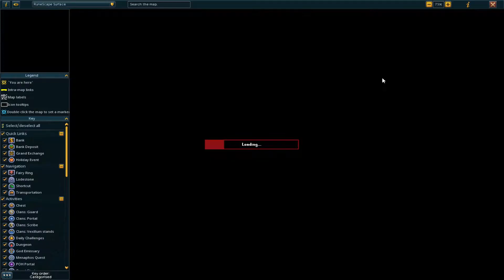Master Quest Cape: Buy and Sell Some XP